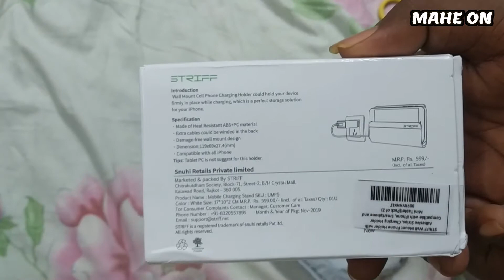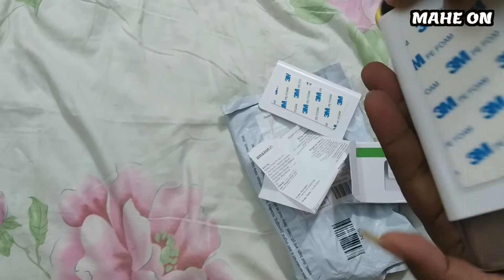STRIFF Wall Mount Phone Holder Unboxing || MAHE ON || BODDU MAHENDER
WALL MOUNT PHONE HOLDER: STRIFF smartphone wall holder can give your phone a safe dock while charging. With wide range of application, this wall mount for phone can be used on smooth and even wallpaper, lime wall, tile, stainless steel, glass, wooden and metal surface.
STRIFF Wall Mount Phone Holder with Adhesive Strips, Charging Holder Compatible with iPhone, Smartphone and Mini Tablet(Pack of 2)
STRIFF Wall Mount Phone Holder with Adhesive Strips, Charging Holder Compatible with iPhone, Smartphone and Mini Tablet(Pack of 1)